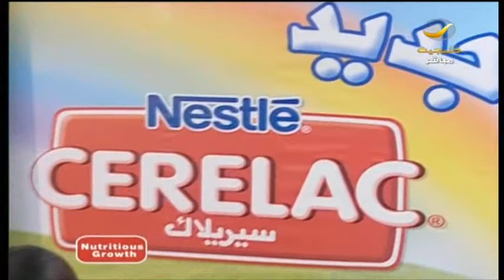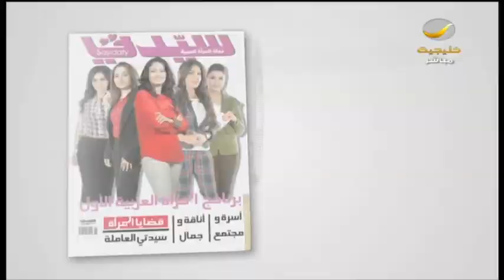لكل أم اضطرت لتربية أولادها من دون أب .. نصائح من super_mom لتنجحي في التربية بمفردك